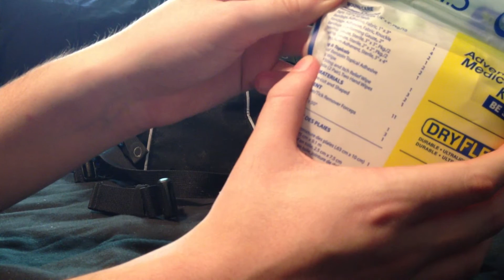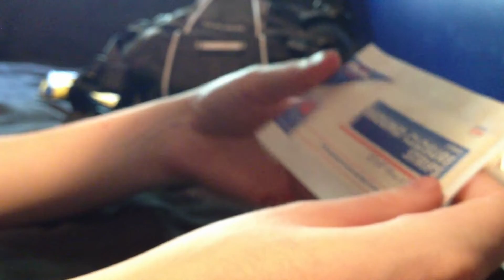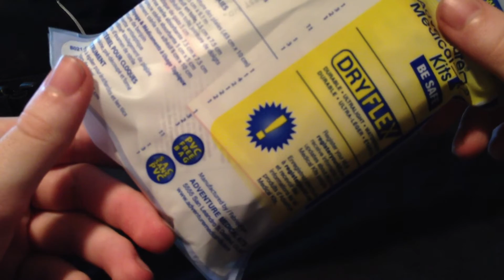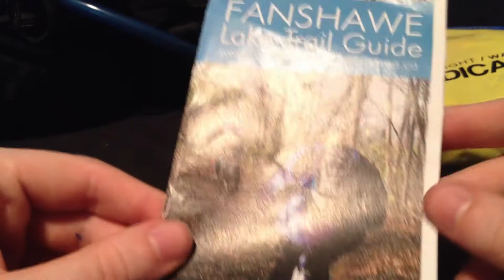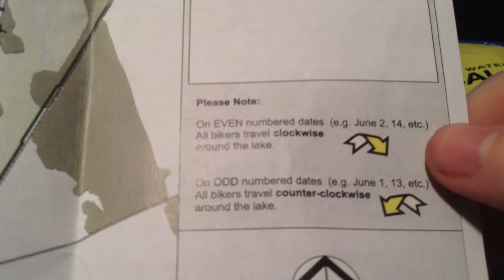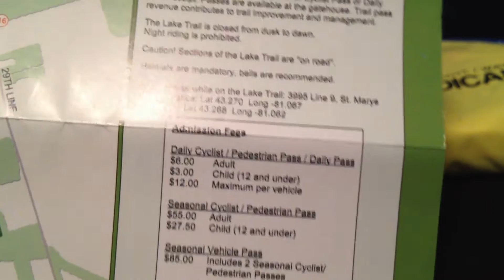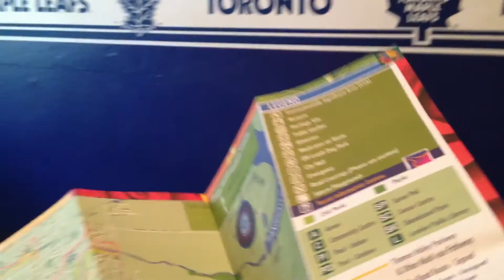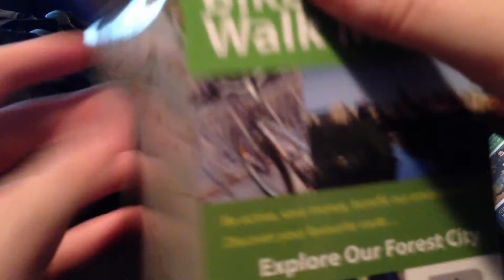ASMR: Unpacking of Hiking Gear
This video shows me unpacking my camelback. I will dig out my medical kit, maps, and more!